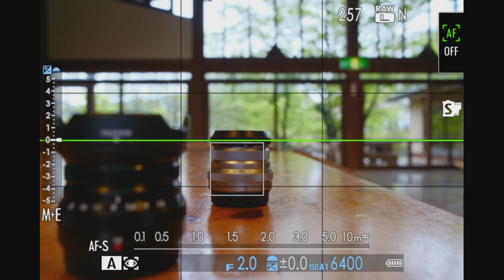XF23mm F2 R WR AF （X-T30）